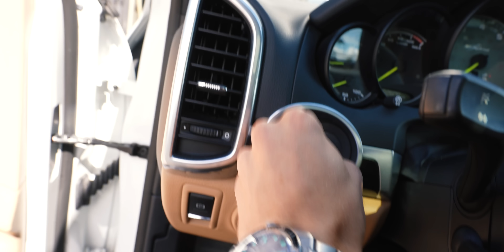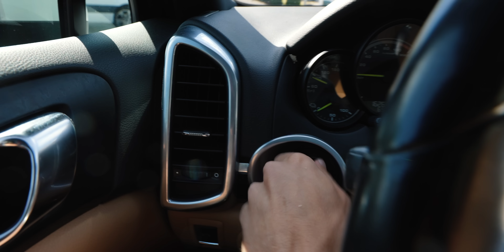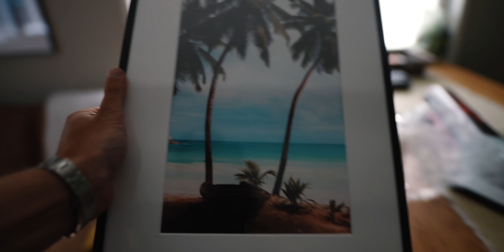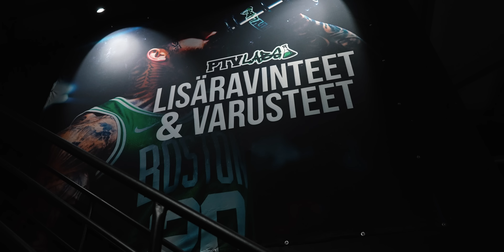EKA VUOSI PT VATASEN KUVAAJANA! - Vlog #89